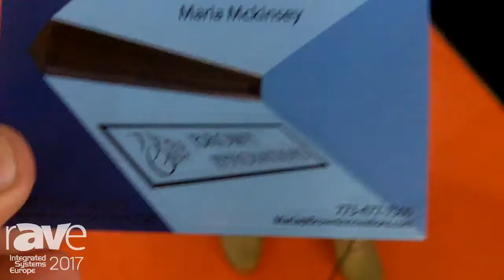ISE 2017: Brown Innovations Demos Directional Audio for Kiosk/Poster Display